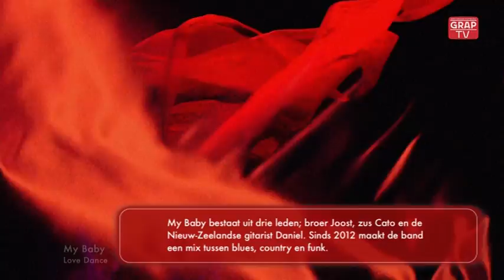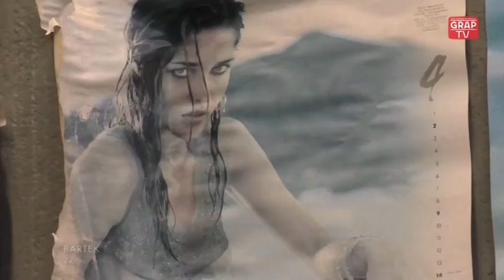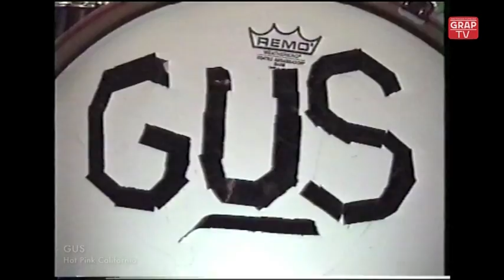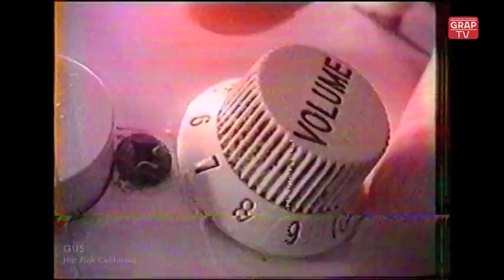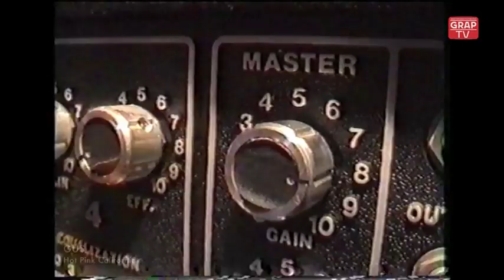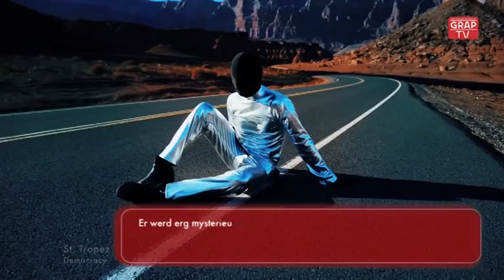GRAP-TV april 2017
GRAP-TV: De drieënvijftigste editie van GRAP-TV. Uitgezonden in april. In deze aflevering: My Baby, Flecha Moon & The Confused, GUS, BARTEK, Soultrash, Tom Tukker, St. Tropez en The Elementary Penguins